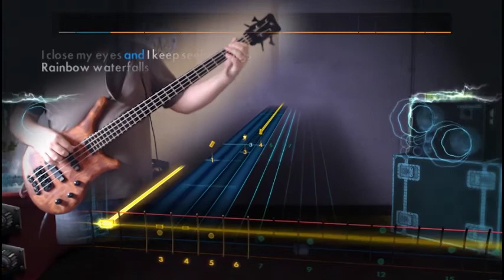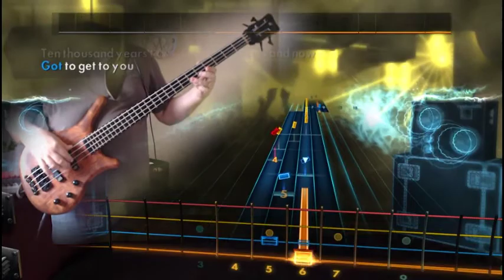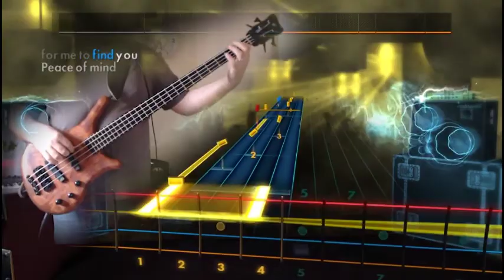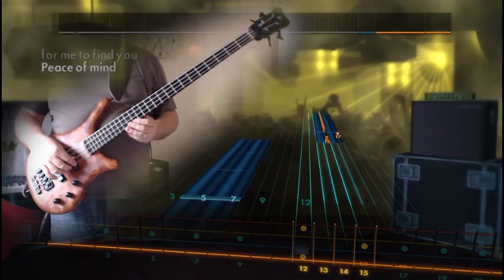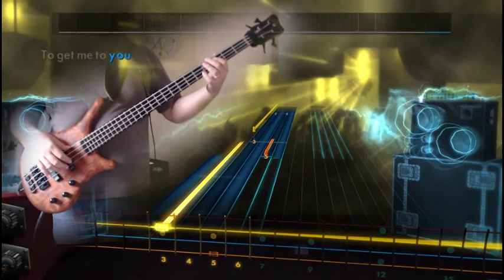Rocksmith 2014 Custom - Call Me Call Me (Bass)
Bass playthrough of Call Me Call Me by Yoko Kanno & The Seatbelts.